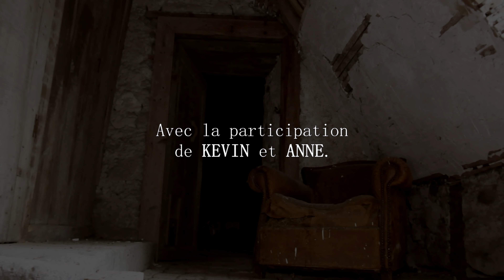Enquêtes Paranormales Cantal saison 2 épisode 4 Le château de l'intrigue.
Nous visitons un château du 11ème siècle avec des phénomènes très troublants.